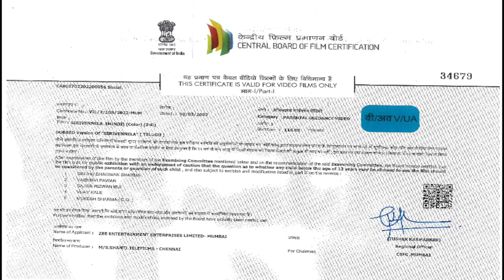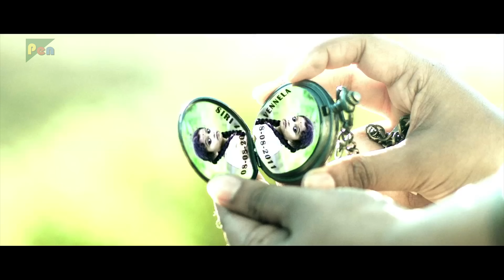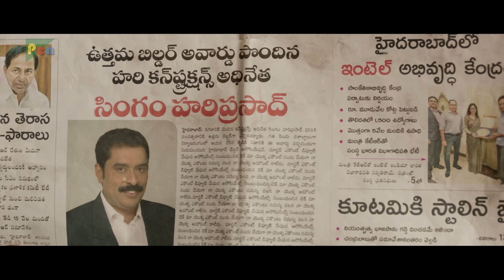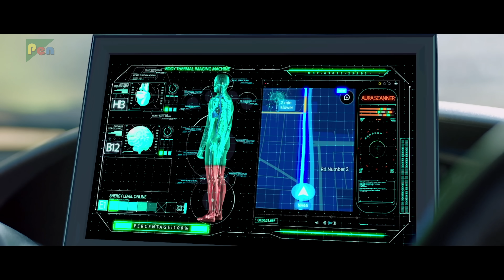Sirivennela | Latest Horror Hindi Dubbed Movie 2023 | Baby Sai Tejaswi, Priyamani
A blind flautist plays flute on the road for a living and is discovered by a rich woman, who takes him to the city where he gets acknowledged for his talent. With time, he falls for her but she sacrifices him for a mute girl who loves him equally.